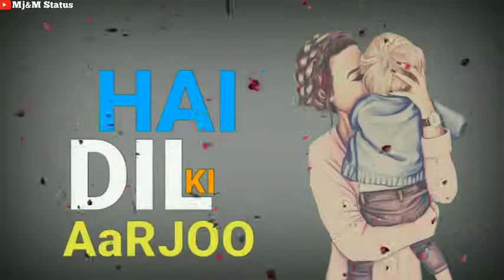motharday Spacialy sparkling heart kissing heart O meri maa revolving hearts heartpulse Mot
kakkar songs, neha kakkar selfie videos, mother songs